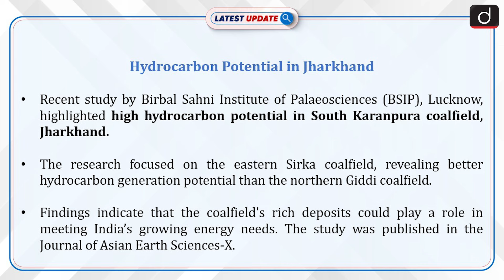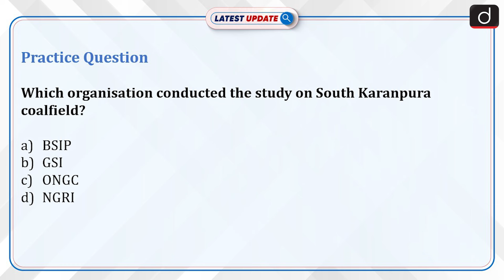Hydrocarbon Potential in Jharkhand | Jharkhand Government | Latest Update | Drishti IAS English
Recent study by Birbal Sahni Institute of Palaeosciences (BSIP), Lucknow, highlighted high hydrocarbon potential in South Karanpura coalfield, Jharkhand.

Dear Viewers,